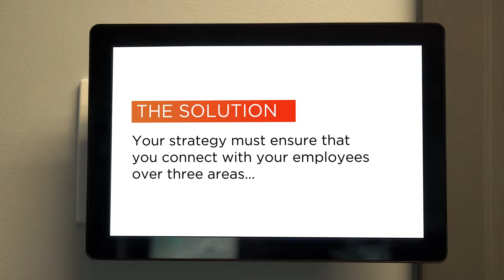Bluefin Digital Signage Displays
Digital Signage | Bluefin Commercial Digital Signage Displays running Industry Weapon's Content

BrightSign-enabled Bluefin LCD Displays For Interactivity

3 Steps to Increase Employee Retention
Learn how Industry Weapon helps to build the highest valued corporations according to HR representatives